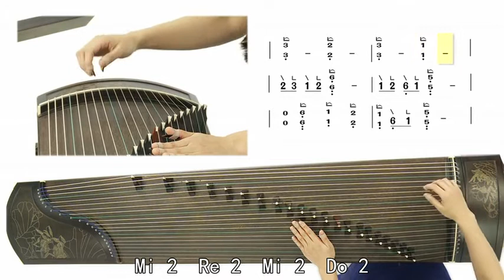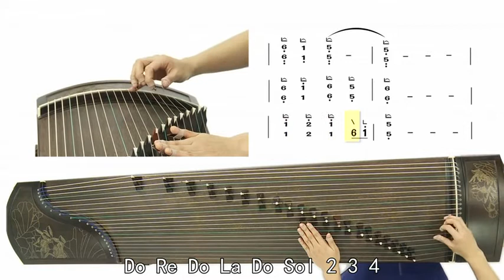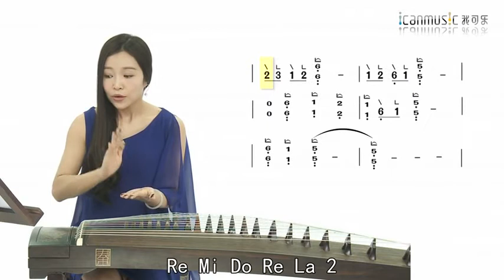[Học Guzheng Cơ Bản - Viên Sa] BÀI 13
[Học Guzheng Cơ Bản - Viên Sa] BÀI 13 - [Nosub] 袁莎 古筝 Yuan Sha Guzheng

học guzheng
học guzheng online
học guzheng ở tphcm
học guzheng hà nội
học guzheng đà nẵng
học đàn guzheng có khó không
học đàn guzheng ở hcm
học đàn guzheng
học đàn guzheng ở hà nội
tự học guzheng
hoc dan guzheng
hoc dan guzheng o dau
sách học guzheng
học đàn guzheng ở tphcm
học guzheng
học guzheng online
học đàn guzheng
tự học guzheng
hoc dan guzheng
sách học guzheng
hoc dan tranh co kho khong
học đàn tranh có khó không
học đàn tranh cơ bản
học đàn tranh có dễ không
hoc dan tranh co ban
học đàn tranh cơ bản online
học đàn tranh có khó
học đánh đàn tranh cơ bản
học chơi đàn tranh có khó không
tu hoc dan tranh co ban
học đàn tranh có khó ko
hoc dan tranh
hoc dan tranh online
hoc dan tranh hcm
hoc dan tranh tren dien thoai
hoc dan tranh o da nang
hoc dan tranh o binh duong
hoc dan tranh o ha noi
hoc dan tranh o tay ninh
hoc dan tranh o vinh long
tu hoc dan tranh can ban
cong chua ori hoc dan tranh
hoc danh dan tranh
day hoc dan tranh
huong dan hoc dan tranh
hoc dan organ tieng dan tranh
khoa hoc dan tranh
tai lieu hoc dan tranh
lop hoc dan tranh
tai lieu tu hoc dan tranh
hoc not nhac dan tranh
tu hoc dan tranh online
sach hoc dan tranh
truong hoc dan tranh
tu hoc dan tranh
day dan tranh
day dan tranh o tphcm
chinh day dan tranh
day treo dan tranh
cach len day dan tranh
len day dan tranh
sach day dan tranh
day danh dan tranh
may len day dan tranh
dan tranh 17 day
dan tranh bao nhieu day
dan tranh co bn giay
dan tranh co may day
huong dan len day dan tranh
sach day danh dan tranh
giao vien day dan tranh
dan tranh may day
huong dan trong chanh day
day dan guzheng
day guzheng
day dan guzheng
day guzheng
day dan guzheng
học guzheng
học guzheng online
học đàn guzheng
tự học guzheng
mua đàn guzheng cũ
hoc dan guzheng
học guzheng mất bao lâu
mua đàn guzheng mini
sách học guzheng
mua đàn tranh guzheng
học đàn tranh
học đàn tranh online
học đàn tranh hà nội
học đàn tranh trung quốc
học đàn tranh ở đâu
học đàn tranh ở nhạc viện tphcm
học đàn tranh tphcm
học đàn tranh ở đà nẵng
học đàn tranh ở bình dương
học đàn tranh ở tphcm
tự học đàn tranh 19 dây
tự học đàn tranh 17 dây
học đàn tranh ở quận 5
app học đàn tranh
học đánh đàn tranh trên android
học đàn tranh bao lâu
học đàn tranh bao lâu thì đánh được
học đàn tranh ở bắc ninh
cách học đàn tranh cơ bản
tự học đàn tranh cơ bản
hướng dẫn học đàn tranh cơ bản
học đàn tranh cần thơ
học đàn tranh cô hải phượng
học đàn tranh cấp tốc
học đàn cổ tranh trung quốc
học đàn cổ tranh
học đàn cổ tranh ở hà nội
học đàn tranh - dạy đàn tranh hcm
dạy học đàn tranh
dạy học đàn tranh tphcm
hướng dẫn học đàn tranh
sách dạy học đàn tranh
ứng dụng học đàn tranh
nơi dạy học đàn tranh ở tphcm
học đàn tranh giá
học đàn tranh ở gò vấp
học đàn tranh ở sài gòn
giáo trình tự học đàn tranh
học đàn tranh hcm
lớp học đàn tranh hà nội
học đàn tranh ở hải phòng
học đàn tranh ở hcm
học đàn tranh ở đâu hà nội
học đàn tranh ở nhạc viện hà nội
phần mềm học đàn tranh trên iphone
khóa học đàn tranh
khóa học đàn tranh online
tự học đàn tranh có khó không
học đàn tranh khó k
học đàn cổ tranh khó không
đăng ký học đàn tranh
học đàn tranh ở đà lạt
lớp học đàn tranh
lớp học đàn tranh tphcm
tài liệu học đàn tranh
học nhạc lý đàn tranh
tài liệu học đàn tranh online
tài liệu tự học đàn tranh
học đàn tranh tại đà lạt
lớp học đàn tranh ở hà nội
học đàn tranh nha trang
học đàn tranh như thế nào
học đàn tranh đà nẵng
học đàn tranh ở nha trang
học đàn tranh việt nam
học đàn tranh tại đà nẵng
học đàn tranh ở thủ đức
học đàn tranh ở đâu tphcm
học phí học đàn tranh
tự học đàn tranh pdf
học đàn tranh ở tân phú
học đàn tranh tại hải phòng
học phí đàn tranh tphcm
chi phí học đàn tranh
học đàn tranh quận 7
học đàn tranh q9
học đàn tranh trung quốc ở tphcm
tự học đàn tranh trung quốc
tự học đàn cổ tranh trung quốc
học đàn tranh ở quy nhơn
sách học đàn tranh
sách tự học đàn tranh
sách hướng dẫn học đàn tranh
học đàn tranh tại tphcm
học đàn tranh thủ đức
học đàn tranh ở vũng tàu
dạy guzheng
dạy đàn guzheng ở tphcm
dạy đàn guzheng hà nội
dạy đàn guzheng
sách dạy guzheng
dạy đàn tranh
dạy đàn tranh hà nội
dạy đàn tranh tphcm
dạy đàn tranh online
dạy đàn tranh đà nẵng
dạy đàn tranh trung quốc